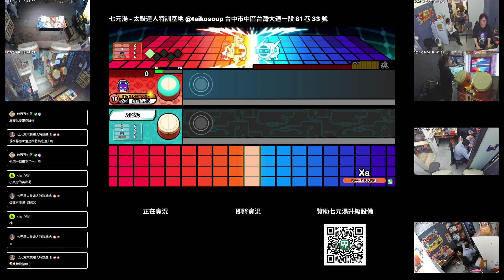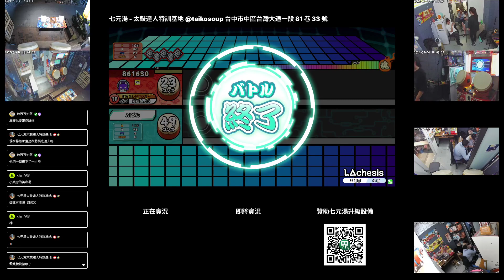竜胆ヰバラ的第2834道太鼓